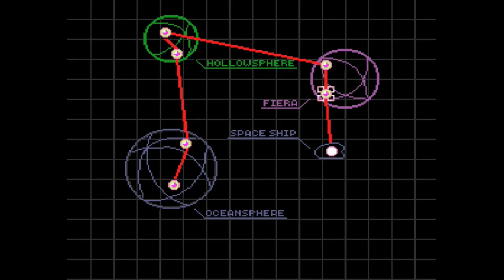SNES Quest - G55E4 - Xardion - Confused About Plot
Help the text is going too fast and I don't get at all why things are happening! :D
Completed - 18, Sampled - 11, Abandoned - 3

1992:
Completed - 12
Genres:
Shooting - 4
- Horizontal Shmup - 1
- Top Down Shmup - 2
- Run and Gun - 1
Platformer - 4
RPG - 3
- Action - 3
Puzzle - 1

Sampled - 9
Nolan Ryan's Baseball
Super Scope 6
Extra Innings
PGA Tour Golf
Pit Fighter
WWF Super WrestleMania
Top Gear
Pebble Beach Golf Links
World League Soccer

Abandoned - 1
Rival Turf!